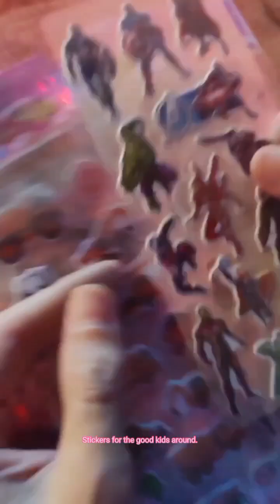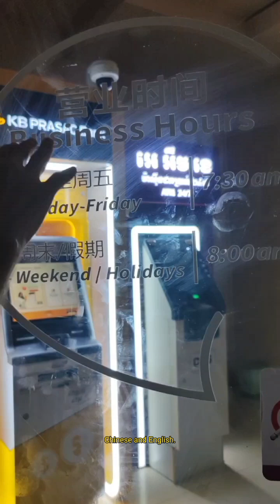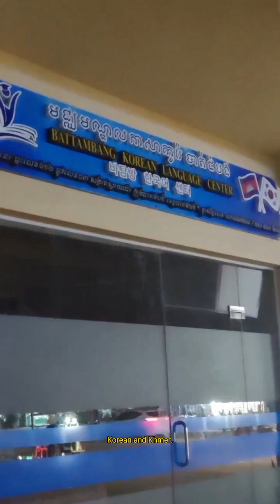What is the night life in a Cambodian city like?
Just a frank opinion and some simple experience.